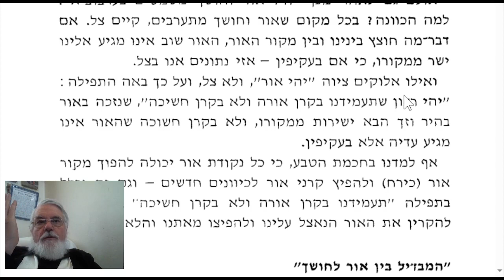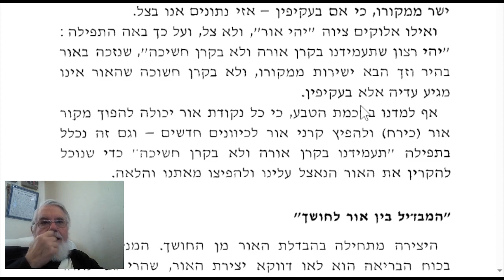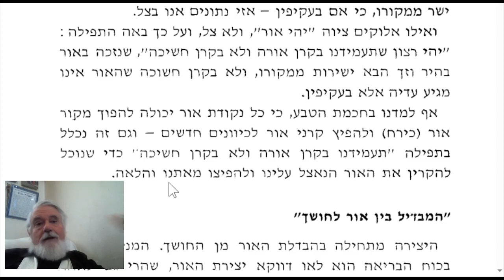דבר פרשה בראשית מחזור 3 תשס"ד הרב ירחמיאל יעקב דושינסקי בעקבי פרשיות: קרני אורה - קרני אמת בפי מיכאל